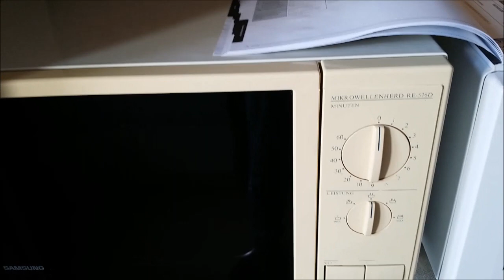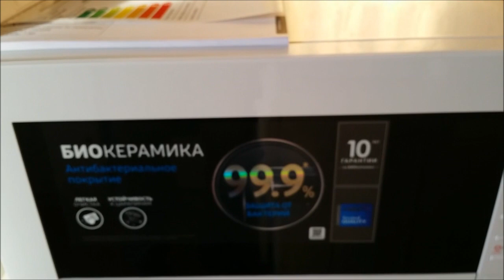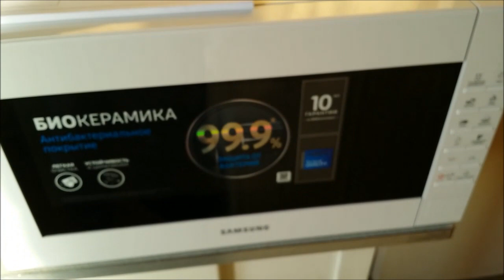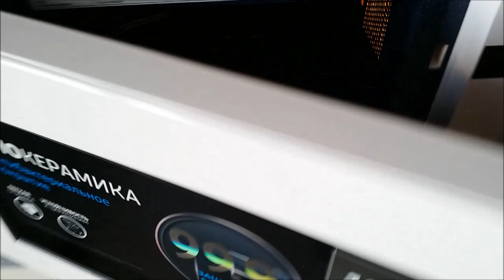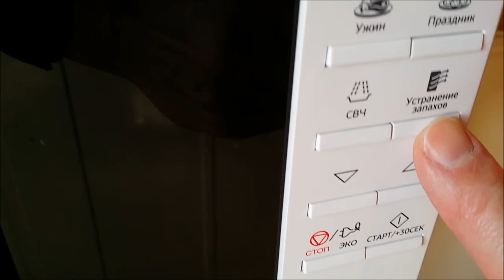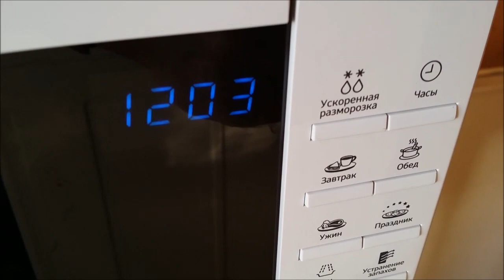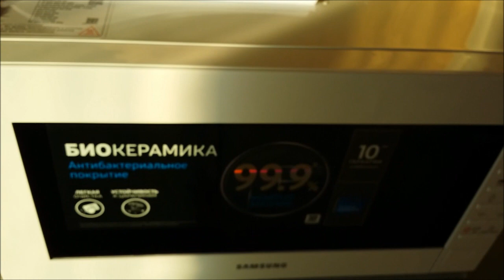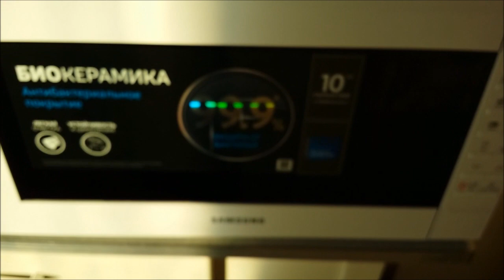Обзор микроволновой печи Samsung ME88SUW 05.02.2020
Плюсы и Минусы. Установка, настройка, тестирование в реальном режиме работы.